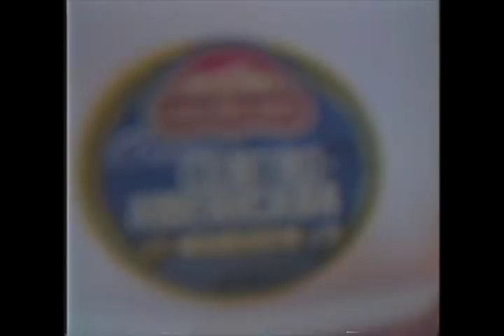Gia Medley - Rapping & Cooking bomb breakfast (Spanish Rice)